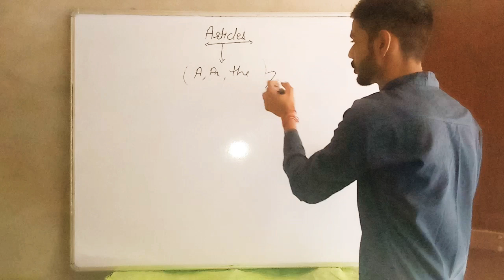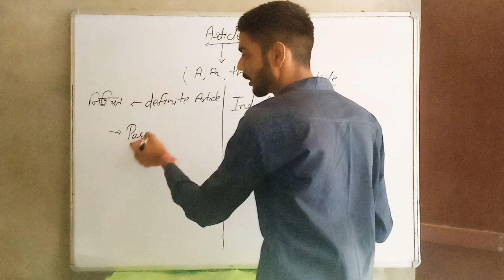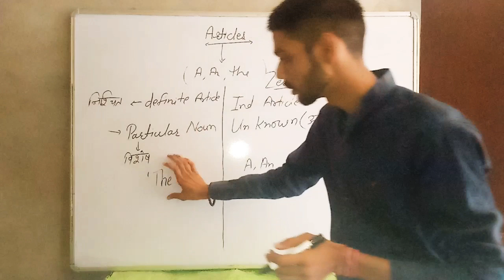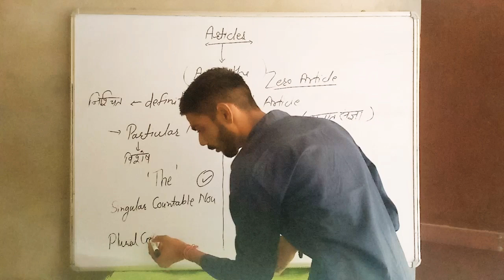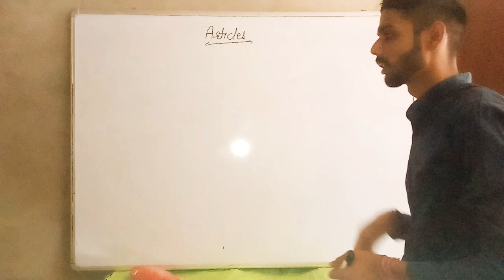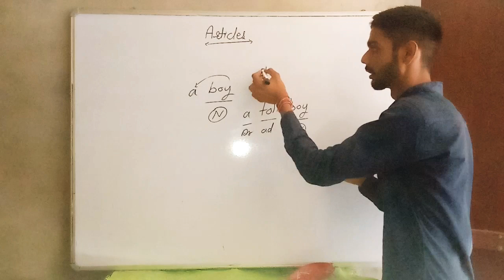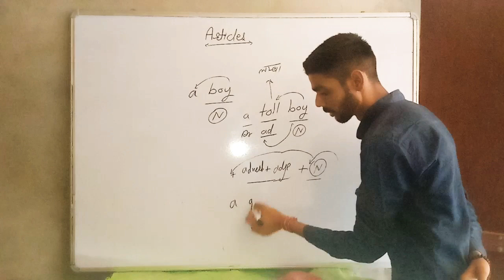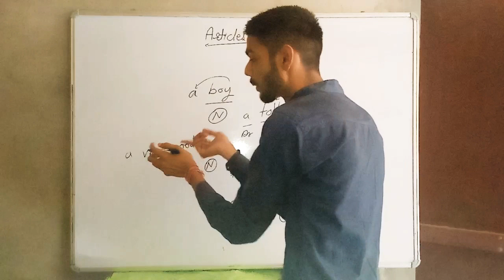English grammar class ( articles)part-1 by Satveer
Patwar,NTPC,group-D, SSC,
All competitive exam important notes